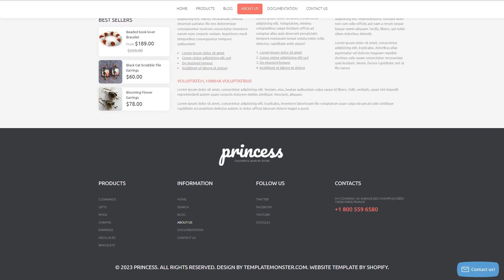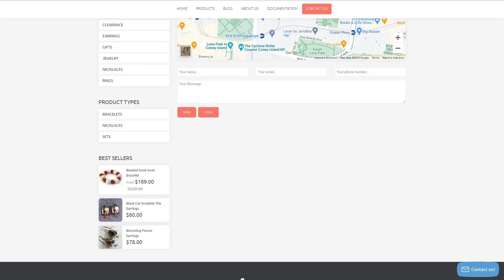Jewelry - 50625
This one comes with Responsive, Admin Panel, Search Engine Friendly, Bootstrap, On-line chat, Dropdown Menu, Google map, Advanced Theme Options, Blog, Online Store/Shop, HTML 5, JQuery, HTML plus JS

Bootstrap is an open-source framework for starting internet sites.
Using this sort of framework significantly enhances the whole process of creating pages. Typical styles are super easy to change, that provides a versatile and simple method for creating site themes.
View latest Bootstrap Shopify designs here
It is a capability of the website to instantly adapt to any screen size and resolution.
Responsive design provides a better user experience for people that look through a website page on a smartphone or any other gadget, besides can help to improve positions of a website in Google results.
Fresh Responsive Shopify design themes here
Every time a user types a thing to the research bar, the search engine seeks it in accordance with various guidelines. Search Engine Friendly theme's code is particularly obvious and structured to try to make Web optimization efforts far easier.
Since people put your trust in search engines, therefore web pages that come out in the top of search result raises the quantity of customers and lead to high income.
Browse for more Search Engine Friendly Shopify themes here
Online chat refers to any kind of communication that comes up over the Net in the real-time.
It enables you to live chat with guests and analyze guests' internet activities.
Click for more On-line chat Shopify design templates here
This template is featured in the following editorial reviews:
Accessories & Jewelry Shopify Templates